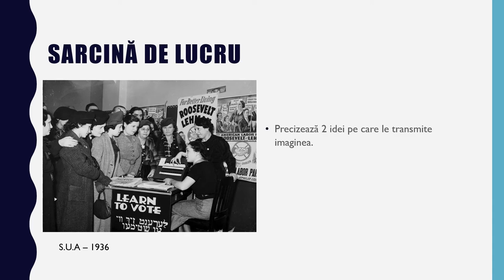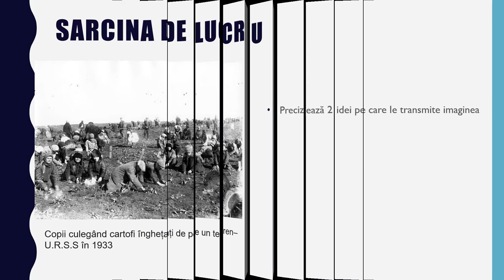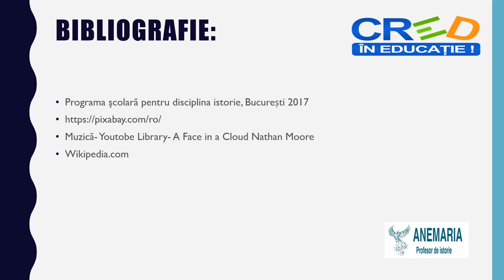Cetăţean şi stat în democraţie şi în totalitarism: modele politice - SUA și URSS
Resursa educațională propusă are scopul de a consolida, prin folosirea unor tehnici de muncă intelectuală înțelegerea caracteristicilor regimului politic democratic.
Resursa iși propune de la începtut exemălificarea noțiunilor de stat democratic și stat totalitar, principii politice democratice și totalitare.
Activitatea de învățare ce presupune utilizarea acestei resurse de tip video presupune folosirea exercițiului pentru înțelegerea aplicată a noțiunilor..
Prin activitatea propusă așa cum prevede competența specifică:
Aplicarea unor tehnici de muncă intelectuală care valorizează cooperarea, disciplina şi perseverenţa
Resursa presupune îndeplinirea următoarelor aspecte:
- Folosirea imaginilor, ca surse, pentru înțelegerea principiilor politice democratice și a celor totalitare
- Verificarea înțelegerii noțiunilor discutate prin încurajarea elevilor să descopere asemănări și deosebiri între imaginile prezentate.
- Rezultatele așteptate sunt de conștientizarea și înțelegerea principiilor regimului politic democratic și ale celui totalitar.
- Conceptele cheie care trebuie înțelese prin folosirea resursei sunt:democratic, libertate, S.U.A, URSS, totalitar, control, unipartidism
Elevii sunt încurajați să se exprime și să observe .
Pentru profesor resursa are ca rezultat să ofere de sprijin pentru dezvoltarea creativității acestuia în folosul creșterii interesului copiilor pentru ora de istorie și pentru cunoaștere.
Resursa își propune dezvolatrea competenței specifice prin
învățare participativă.